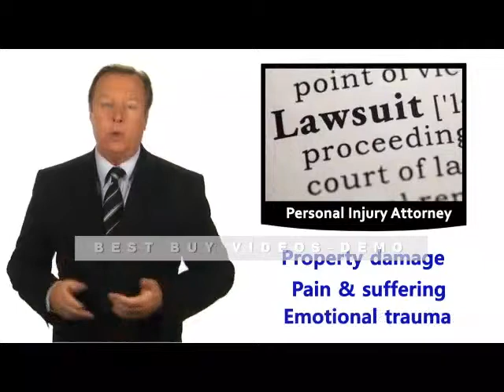513-C - PERSONAL INJURY ATTY (Tim) # 6